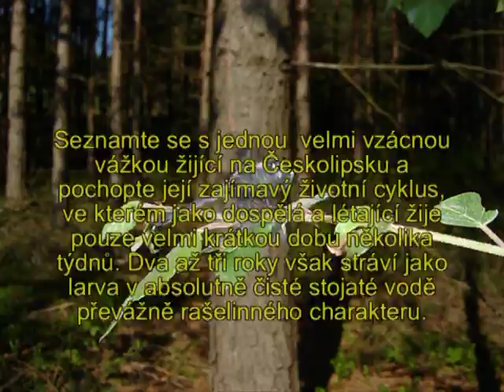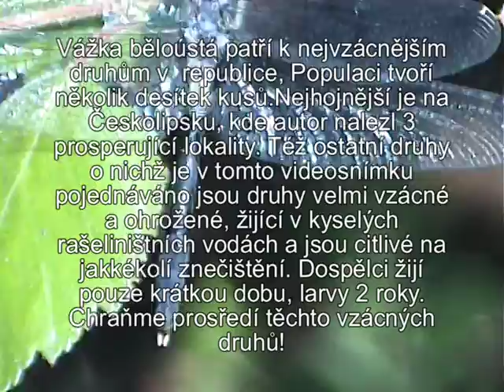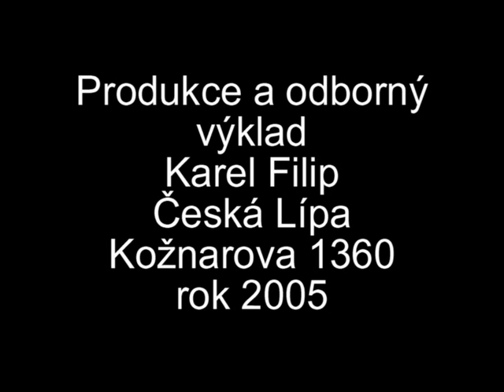Vážka běloústá Leucorrhinia albifrons vzácná vážka Českolipska.mpg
Unikátní a vzácný druh vážky z Českolipska a jeho také vzácní příbuzní: Leucorrhinia rubicunda, Leucorrhinia pectoralis a Leucorrhinia dubia v jednom nejbohatším nalezišti v republice.